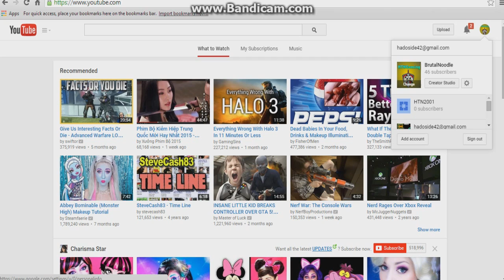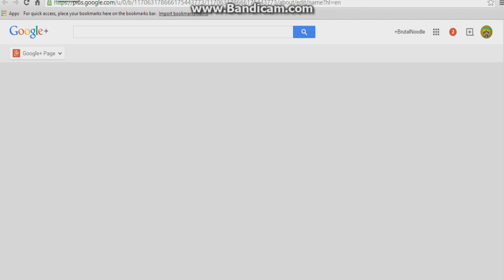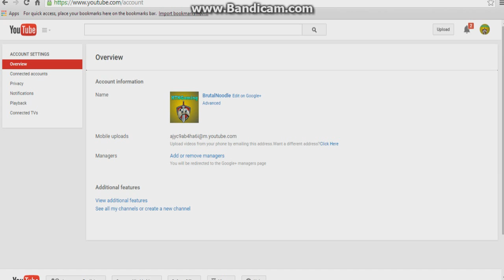How to Change your Username on Youtube May 2015